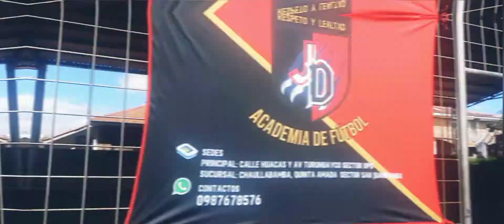ACADEMIA DE FÚTBOL JD ⚽️🔥🍫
𝐈𝐍𝐒𝐂𝐑𝐈́𝐁𝐄𝐓𝐄 𝐘 𝐅𝐎𝐑𝐌𝐀 𝐏𝐀𝐑𝐓𝐄

🤸🏻‍♂️ Colonia Vacacional - Módulo 2 AGOSTO

🕑 Horario 09h00 a 12h00

🏟 ESCUELA DE FÚTBOL JD ⚽️🍫🔥

🕑 Horario 15h30 a 17h00

📍UBICADOS: Calle Huacas y Av Turuhuayco Sector UPS

🏟 Nuestra sucursal

 TARDE

🕑 Horarios 15h00 a 16h30  y 16h30 a  18h00

📍 UBICADOS: Chaullabamba vía Jadan Quinta Amada Sector San Juan Pamba

 ●Contamos con:
- Parqueadero 🚗
- Canchas de césped natural y sintético 🏟
- Piscinas térmicas 🏊‍♀️
- Sala de recepciones 🏠
- Transporte de buseta 🚍

💪🏻Nuestro plus
- Charlas de motivación
- Liderazgo
- Aprendizaje y diversión garantizada
- Entrenadores con amplia experiencia en el deporte.

⚽ DESTÁCATE POR TU TALENTO Y PASA A FORMAR PARTE DE NUESTAS FAMILIA JD ⚽ 🥇